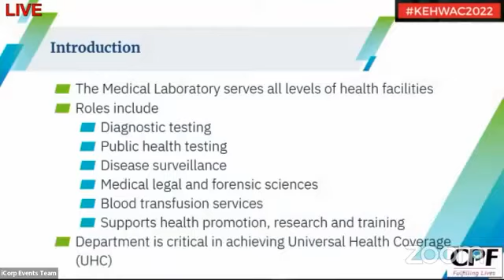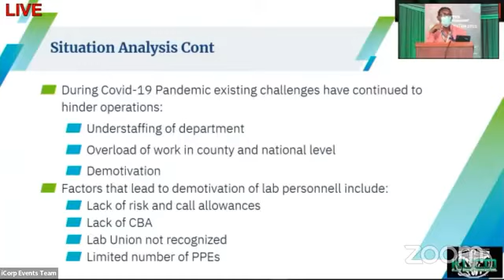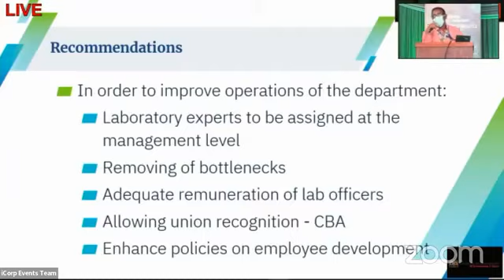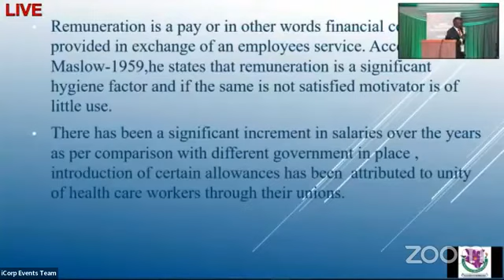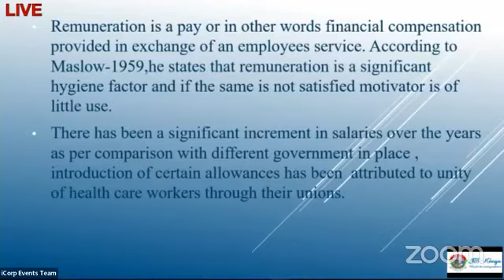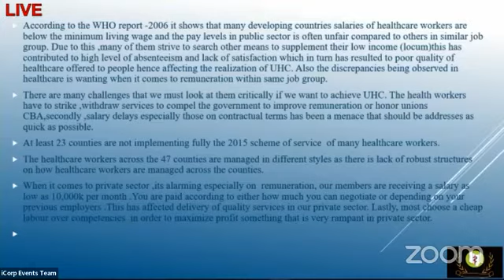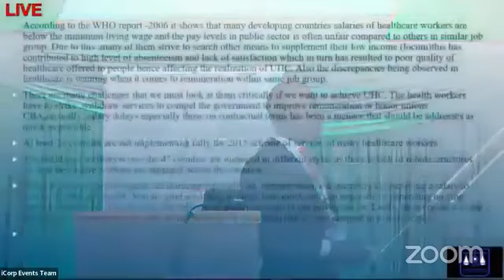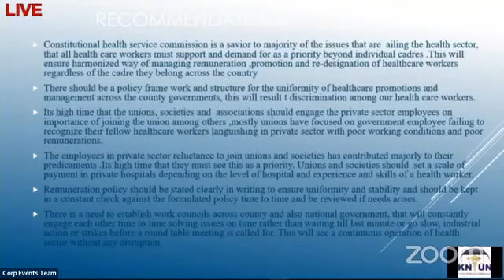Presentation by Abdikadir Khalif during Health Workers Annual Conference 2022.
Presentation by Abdikadir Khalif on  Strengthening the Medical Laboratory Productivity in Mandera for Achieving Universal Health Coverage during Health Workers Annual Conference 2022 at Safari Park Hotel in Nairobi.